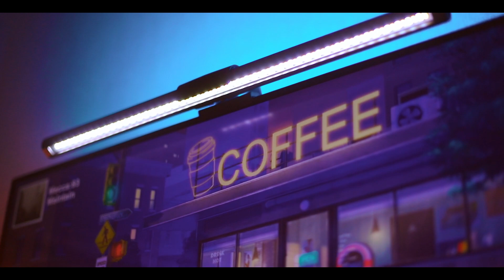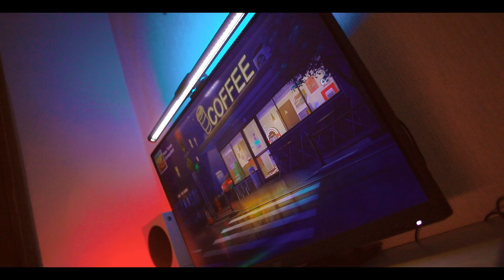Моё рабочее место 2022